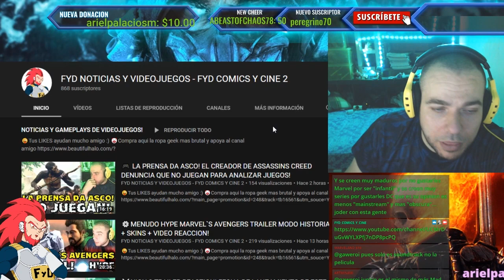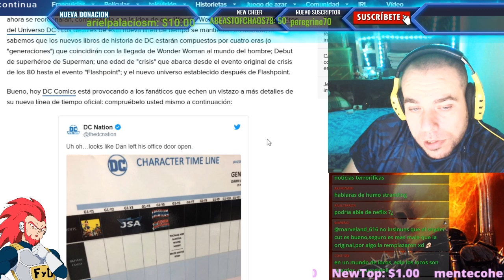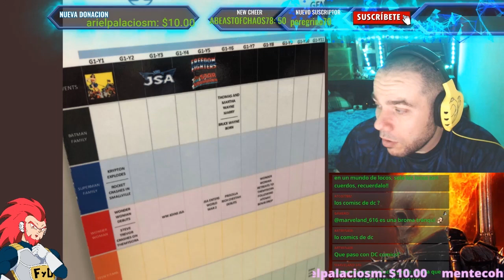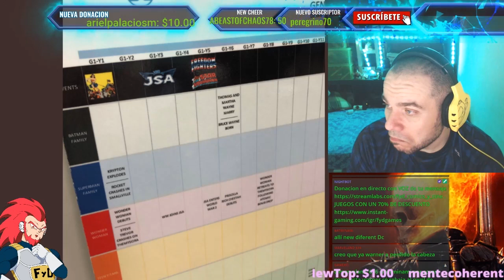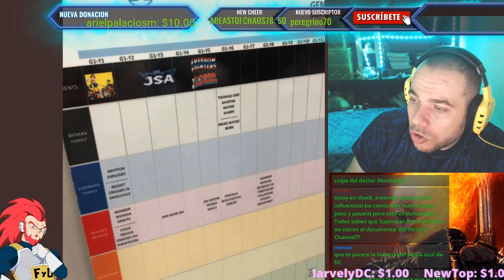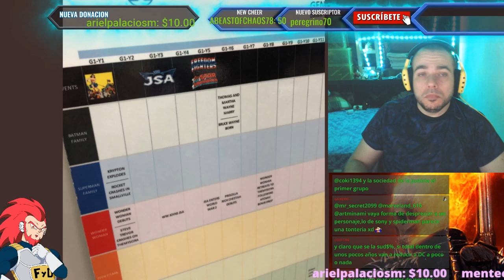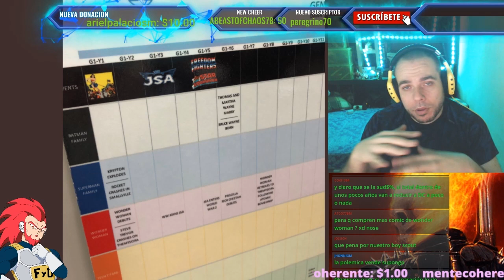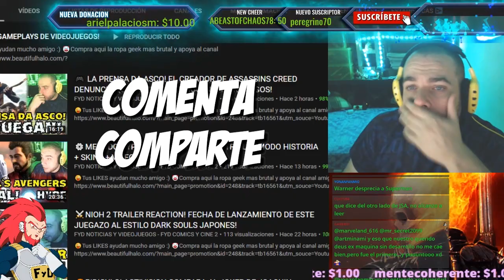🙀HORROR! DC DESPRECIA A SUPERMAN Y BATMAN A FAVOR DE WONDER WOMAN...AHORA ES LA PRIMER SUPERHEROE!